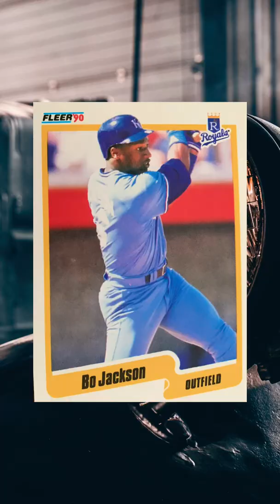Baseball ⚾️ Bo Jackson, Gary Gaetti, Ken Griffey Jr. and Gary Wayne.